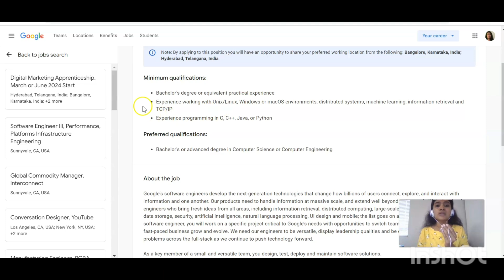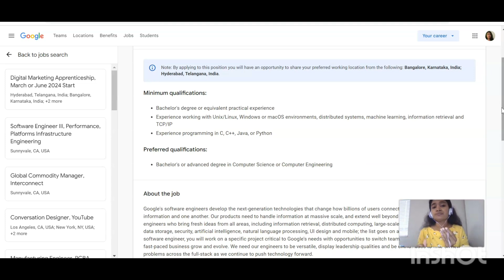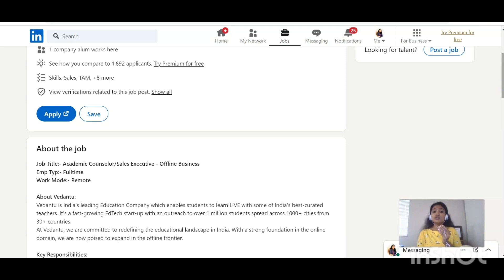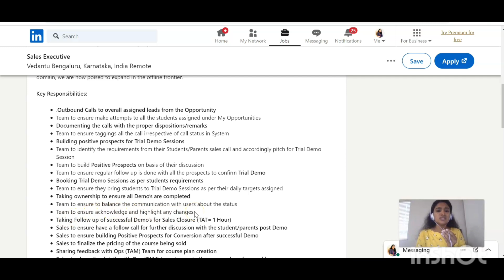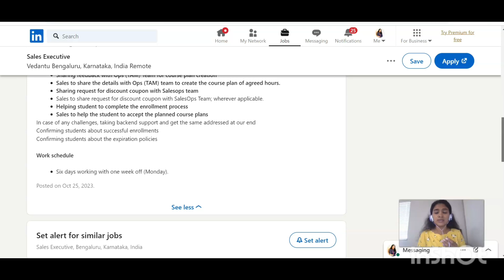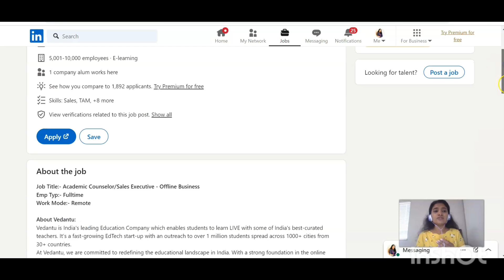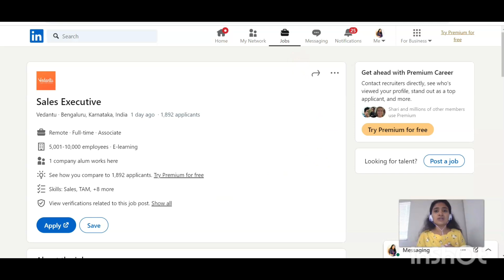Google Biggest Off Campus Drive, permanent work from Home, Any Graduate, Any Batch,Job Updates